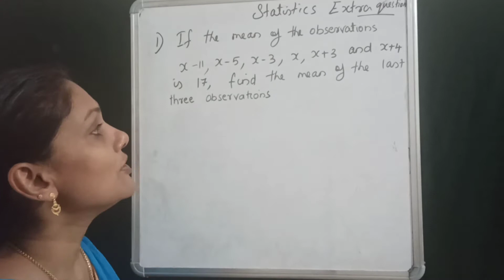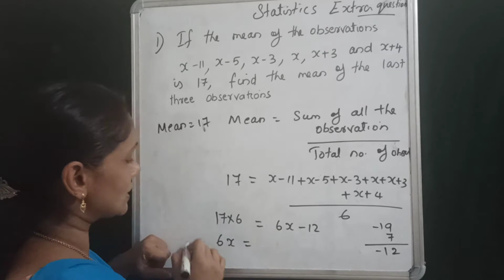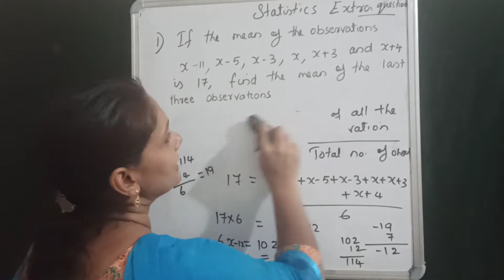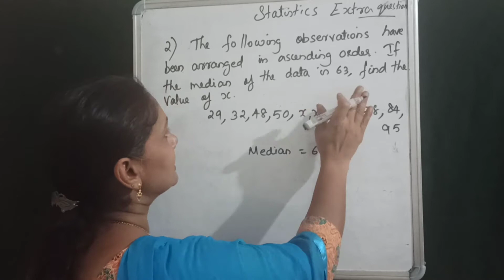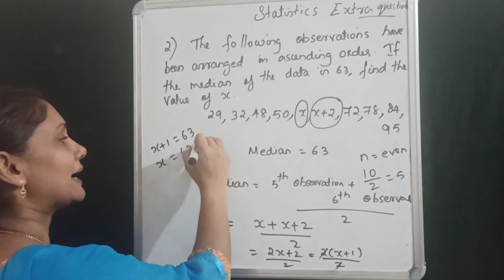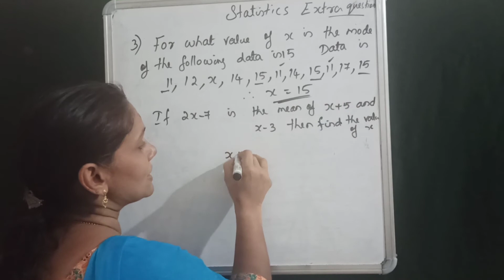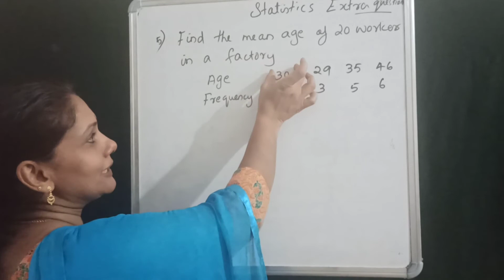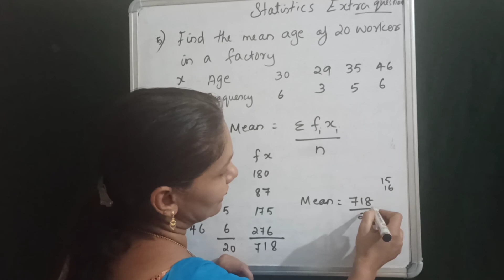CLASS 9 | MATHS | STATISTICS| EXTRA QUESTIONS' MALAYALAM| CBSE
Primary data
Secondary data
Raw data
Range
Grouped frequency distribution table
Mean
Median
Mode

Bar graph
Histogram
Frequency polygon